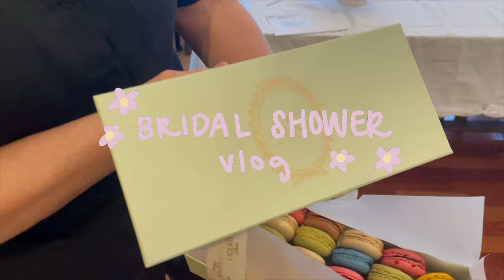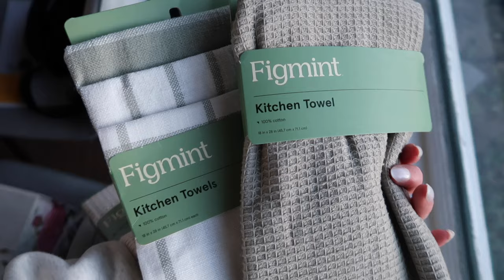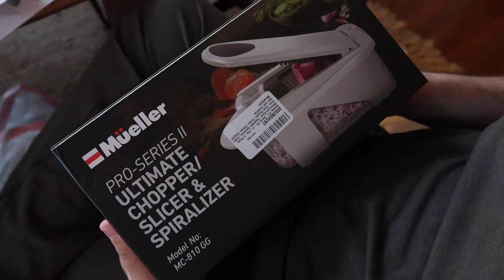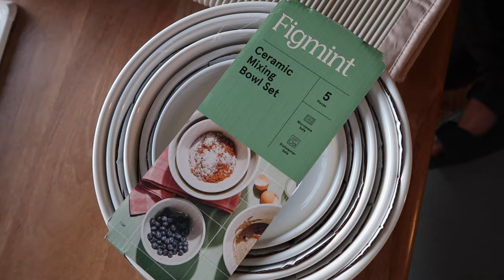WEDDING VLOG | Bridal Shower & Gifts Haul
Cannot believe it's already bridal shower time!! Bringing you along with me to my tea party themed shower!  I'm sharing all the details, from my outfit to the decor for the party, and a haul of the gifts we received off our registry! Hopefully this helps you brainstorm some registry must-haves!   ✨

0:00 Intro
2:14 The Outfit
3:24 Getting my Nails
3:57 Bridal Shower
4:42 Thank You Notes
5:31 Oops
5:58 Registry Gifts
13:04 Thank you!

Registry Amazon Storefront for ideas!

VLOGGING SET UP:
vlog camera